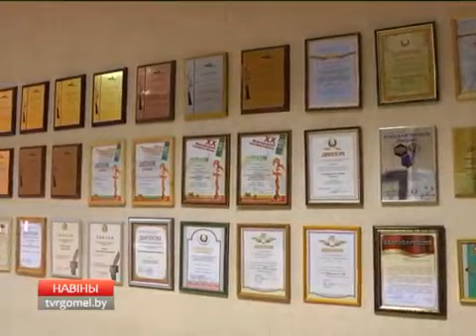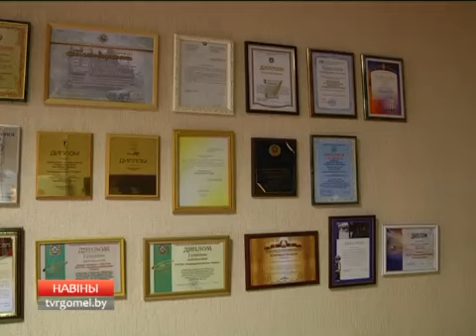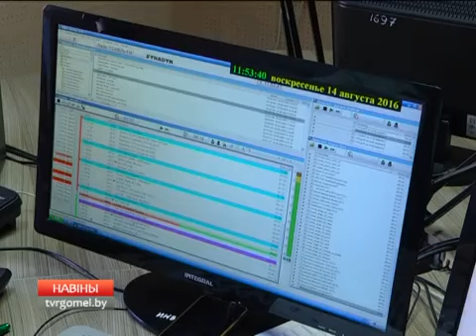15 08 2016 НОВОСТИ 15 15